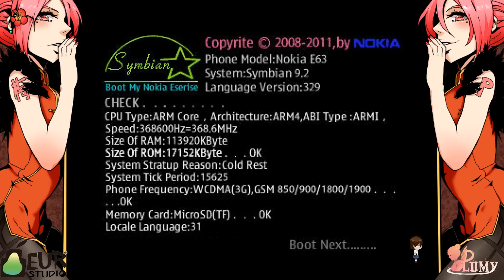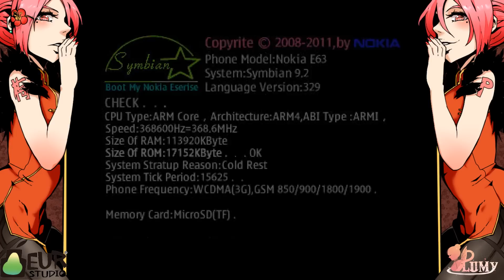梅子Plumy遊戲實況『Kio的人間冒險』EP.7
歡迎光臨，由梅子Plumy為你上主菜『KIO的人間冒險』

Kio生活的城市突然受到怪物的襲擊，變得面目全非。
Kio必須在困境裡逃生，等待她的將是各種恐怖的怪物、隱藏至深的機關和一連串的謎題。

實況內圖繪師:半半、丹丹、椒椒、以珍、婷、佩蓉、熱海、J先生、Bob

☆相關連結